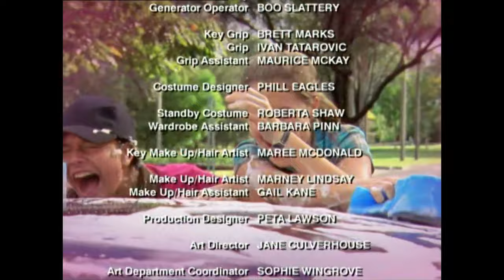The Sleepover Club 💗 - Opening and closing titles (HQ)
The Sleepover Club (2003). Starring: Caitlin Stasey, Eliza Taylor, Basia A'Hern, Hannah Wang and Ashleigh Chisholm. The show used to air on Pop Girl.